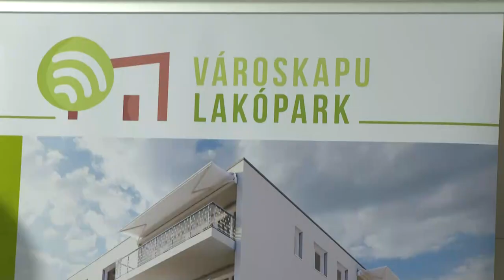Városkapu lakópark - Szekszárd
Megkezdték a második háztömb lakásainak értékesítését a Szekszárdi városkapu lakóparkban. A 4 milliárd forintos beruházás első épületébe hamarosan már a lakók is beköltözhetnek. A környezetbarát technológiának köszönhetően nagyon jó energetikai feltételekkel rendelkeznek a lakások, így a rezsiköltségük minimális.